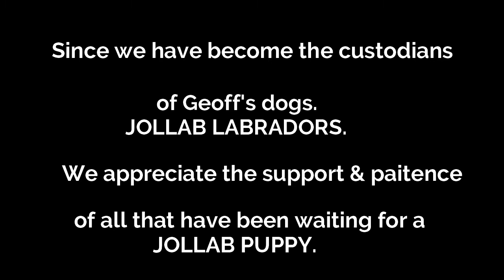Introducing Rami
The Jollab Labradors tradition continues at Wompinni Station.